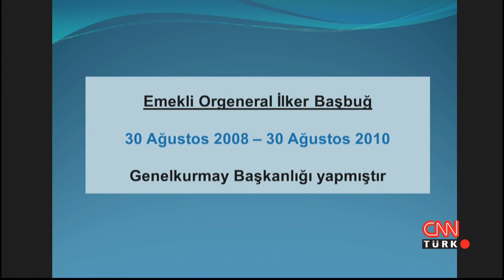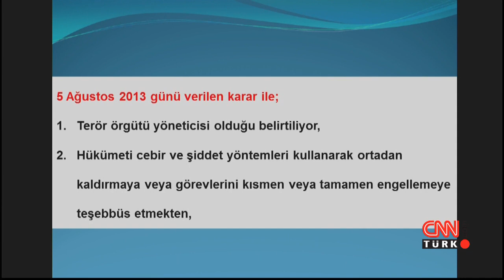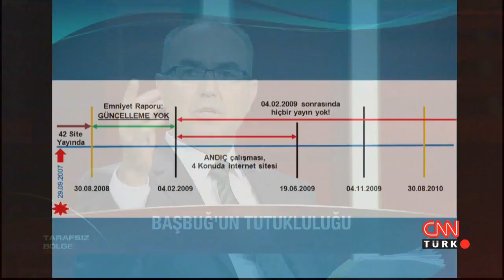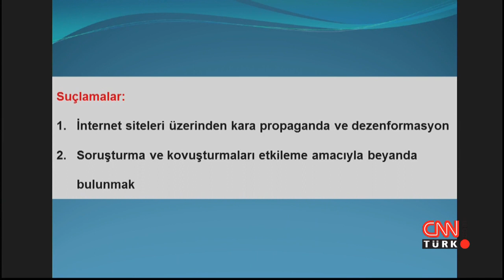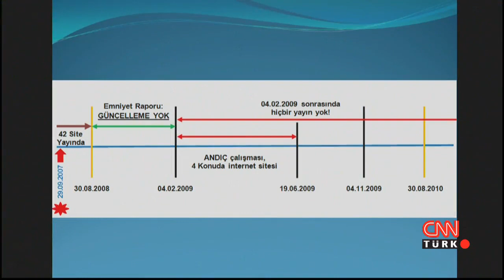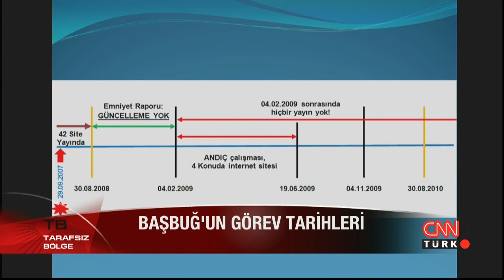Tarafsız Bölge: Ergenekon Davası - 09.12.2013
İlkay Sezer, Ahmet Gündel, Turgut Kazan ve Faruk Mercan, 9 Aralık 2013 tarihinde CNN Türk'te Ahmet Hakan'ın sunduğu "Tarafsız Bölge" programına katıldı.